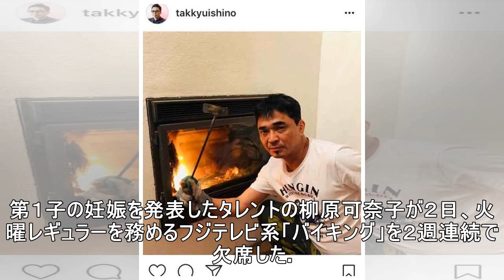第１子妊娠の柳原可奈子、２週連続バイキング欠席 坂上も「何より体が第一」